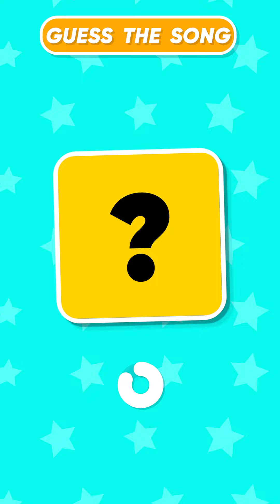Daily Trivia: Guess the Selena Gomez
Guess the Taylor Swift song challenge.